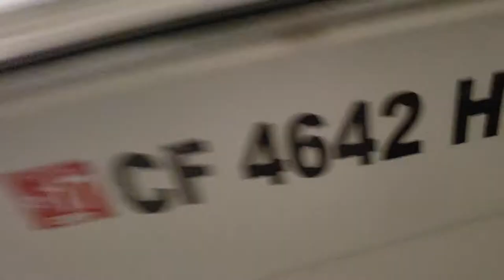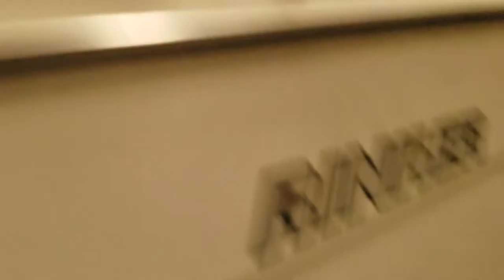92 Rinker Fiesta Vee 235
Fiberglass work continues @ House of Boats Fontana